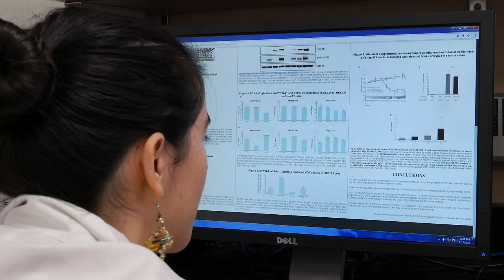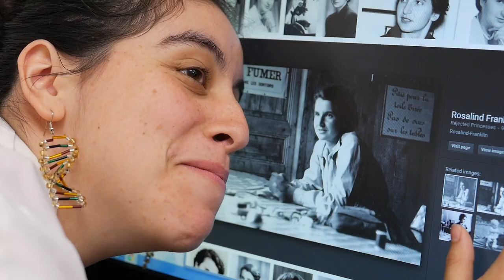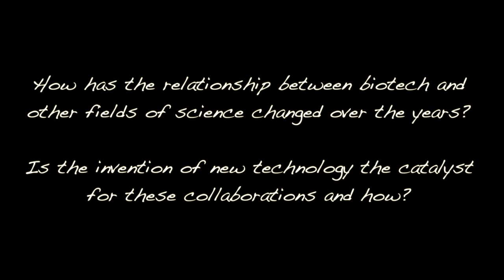What is Biotech? (Can't Help Falling In Love Parody)(2017)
Video by Maria Servellon.